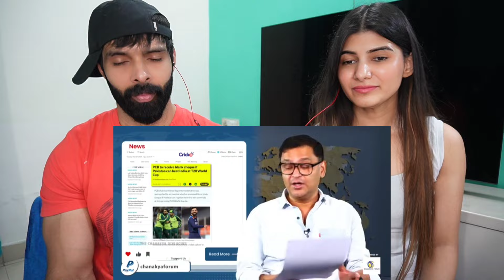PCB Promises $100,000 For Pakistani Cricketers If Wins T20 World Cup | Major Gaurav Arya